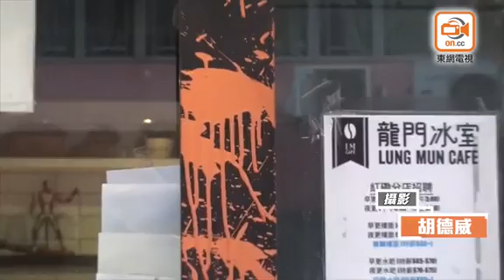狂徒突襲紅磡茶記 龍門冰室遭淋油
紅磡寶其利街47號地下連鎖餐廳龍門冰室，清晨6時許，職員返回上址開門營業，發現餐廳鐵閘被淋上橙色漆油，遂通知(38歲)姓梁負責人及報警求助。

據了解，負責人稱該分店於去年9月始開業，聲稱無與人結怨，未知為何遭人破壞，警方正就案件展開調查。